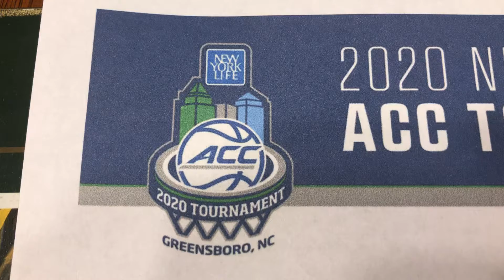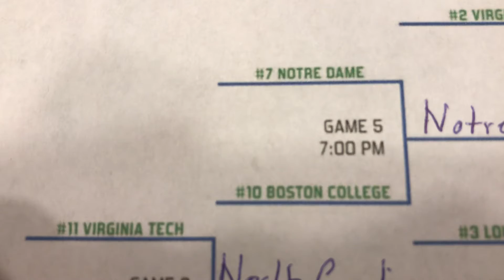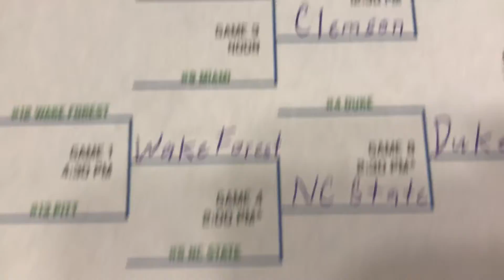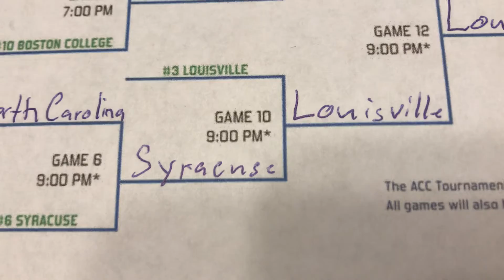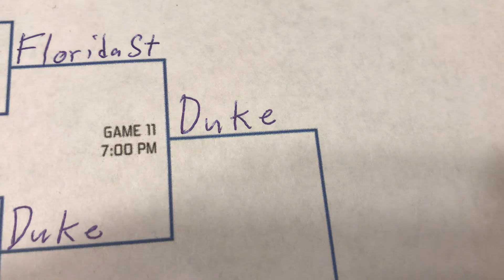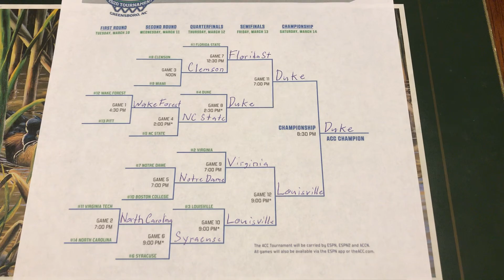My 2020 ACC Tournament Predictions